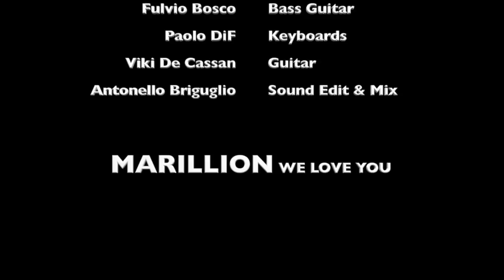Beautiful - Marillion - Anna P. Pozzati - Mattia Simini - Fulvio Bosco - Paolo DiF - Viki De Cassan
Beautiful is a wonderful song by Marillion, released in May 1995 from the eighth studio album Afraid of Sunlight.
We wanted to play another tribute to this extraordinary English neoprog band, with the participation as Special Guest of Anna Paola Pozzati on vocals.
They played :
Mattia Simini - Drums
Fulvio Bosco - Bass Guitar
Paolo DiF - Keyboards
Viki De Cassan - Guitar
Special Guest: Anna Paola Pozzati - Voice

thanks to our Antonello Briguglio who took care of the audio editing and the final master

Beautiful è un meraviglioso brano dei Marillion, pubblicato nel maggio 1995 dall'ottavo album in studio Afraid of Sunlight.
Abbiamo voluto rendere l'ennesimo omaggio a questa straordinaria band neoprog inglese, con la partecipazione come Special Guest di Anna Paola Pozzati alla voce.
Hanno suonato :
Mattia Simini - Drums

Un grazie di vero cuore al nostro Antonello Briguglio che ha curato la parte audio editing e il master finale.

Ho suonato una Fender Stratocaster direct in Line6 Helix Floor
Guitar Tuning : Standard (capo on third fret)